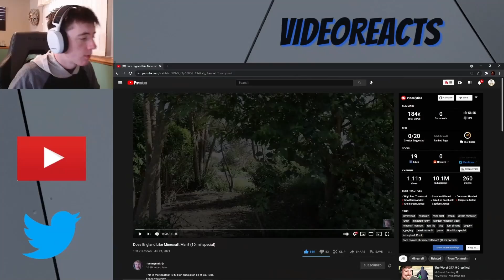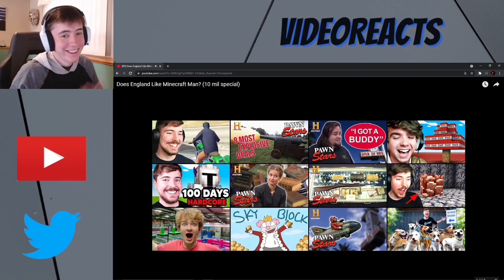TOMMY'S 10 MIL SPECIAL | Does England Like Minecraft Man? - REACTION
Welcome everyone to todays video where we are watching Tommy's 10 mil special Does England Like Minecraft Man?

This was probably one of the best 10 mil special videos out there on YouTube or at least in my opinion one of the funniest. I do think that this is probably just Tommy's normal day out in public asking people Minecraft questions and swearing at them.

MC Server
Name- parallelsmp.apexmc.co
Version- 1.17.1
Type- Public SMP

Please visit this artist I am partnered with!

Time Stamps
Intro & News 0:00 - 0:46
Main Video 0:47 - 12:40
Review/Thoughts 12:41 - 14:14
Outro 14:15 - 14:35